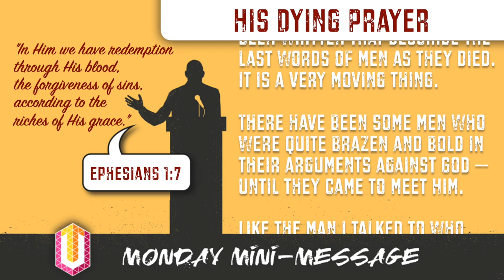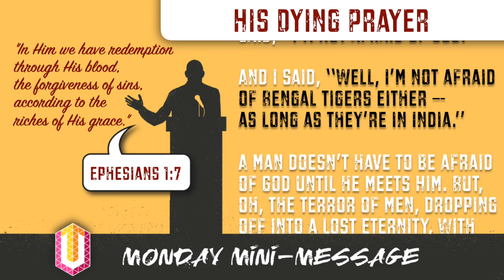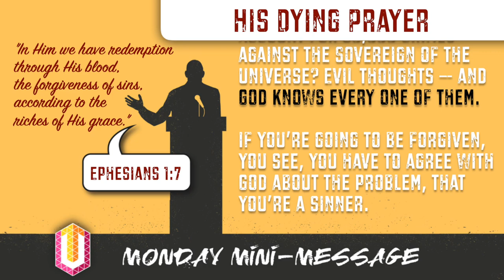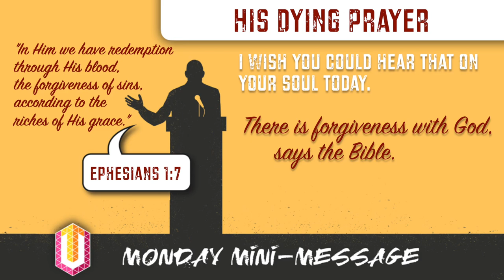Mini-Message Monday: His Dying Prayer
Today, we honor those who paid the ultimate price to secure our liberty. But what about this Man who, in His dying moments, offered up this prayer...